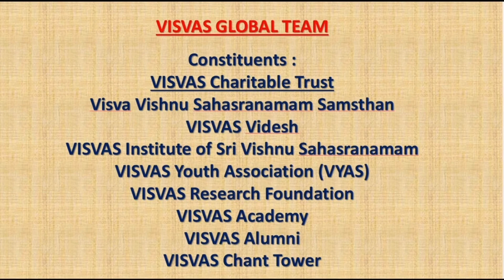Discourse on Bhagavad Gita - Chapter 10 - Slokas 1 to 5 By Sri. Dr. Ramabhadran